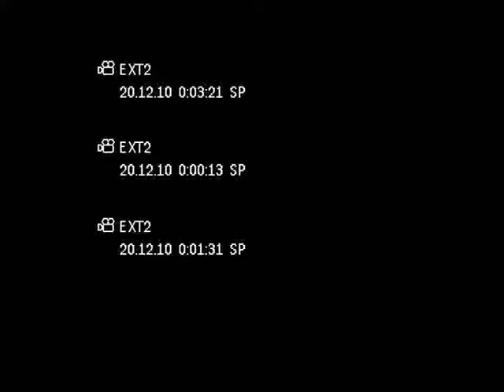Fit To Survive (2000 TRT Koşusu G2)